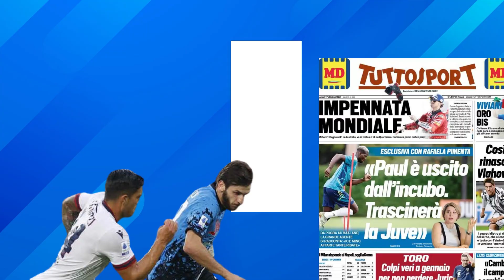Kvaratskhelia PAZZESCO 🔥 Pagelle altissime per Khvicha in Napoli Bologna 3-2 📋 VOTO 8,5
Khvicha Kvaratskhelia tra i migliori in campo di Napoli Bologna 3-2. Di seguito voti e pagelle dei quotidiani.
Gazzetta dello Sport 7,5
Sette gol e sei assist in stagione, continua a essere spiazzante quando parte palla al piede, gli avversari non riescono a fermarlo. Il lusso di qualche tunnel riuscito non è una colpa.

Corriere dello Sport 7
Non sai mai quello che gli giri per la testa: una finta, un’altra, converge, no, scarica, poi riattacca. Finisce per compiacersi tanto, anche troppo, ma l’assist del 3-2 è del repertorio. Pure quando è stanco è fuori controllo.

Tuttosport 7,5
Ancora il migliore in campo, superiore agli altri in tutto: dribbling, visione di gioco, assist. Come quelli forniti a Raspadori e Politano. Senza non si può più stare.

Il Mattino 8,5
Si accende per un paio dei suoi spunti brucianti in avvio. Thiago Motta gli piazza Posch sulle sue tracce che è un centrale e non un terzino. Una mossa che non funziona: due assist pazzeschi per Raspadori e Politano sprecati. Nella ripresa è il fattore che determina la vittoria. Ogni pallone è una giocata, è meraviglioso da osservare.

Corriere della Sera 7,5
Repubblica 7,5

DIGITALE TERRESTRE: canale 79
SKY - DIGITAL KEY: canale 5079
SMART TV: applicazione CalcioNapoli24Tv